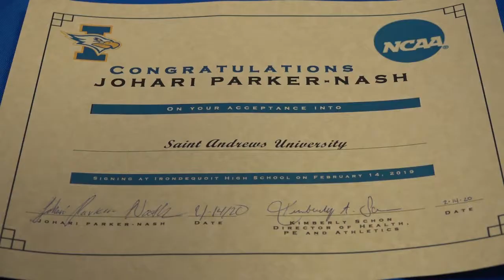Johari Parker-Nash Signs for lacrosse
The midfielder signed his letter of intent with St. Andrew's University in North Carolina.